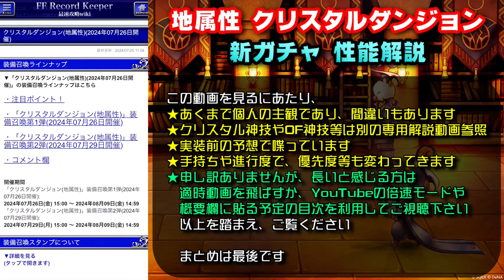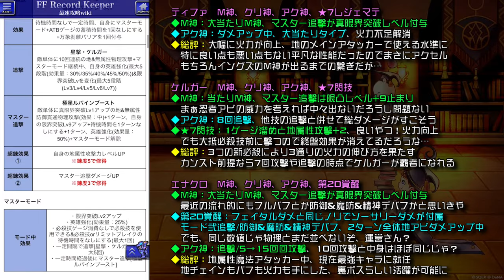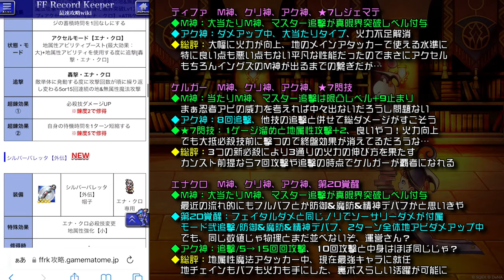【FFRK】地属性 クリスタルダンジョン 新ガチャ 性能解説！ マスター神技、アク神、クリ神 ティファ、ケルガー、エナクロ FFレコードキーパー